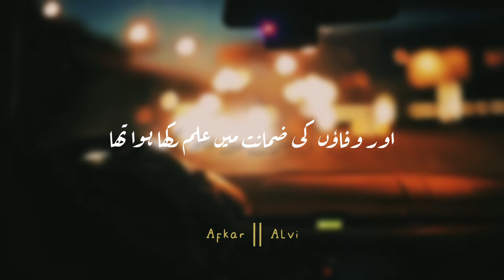Afkar Alvi || Urdu Poetry